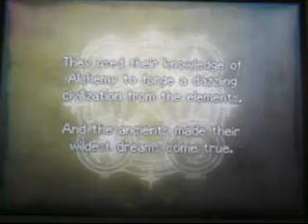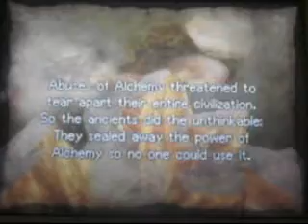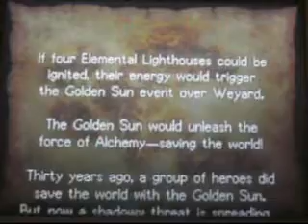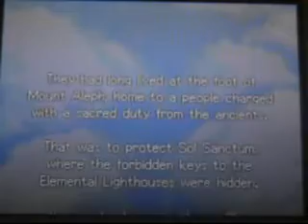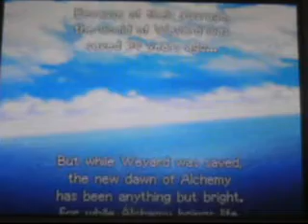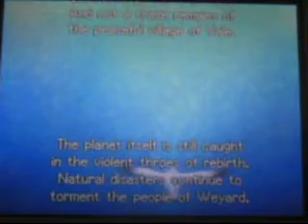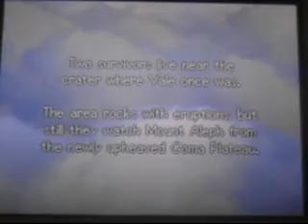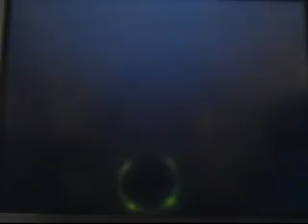Let's Play Golden Sun Dark Dawn Part 1-IT STARTS!!!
I am SUPPPEERRR excited to bring to you all my newest LP...that is of the brand new game, Golden Sun Dark Dawn!  I am a lover of all things Golden Sun, and this is great that I am able to LP the new game!  So far..just like Reach and ODST before it...I'm the first on YouTube;)